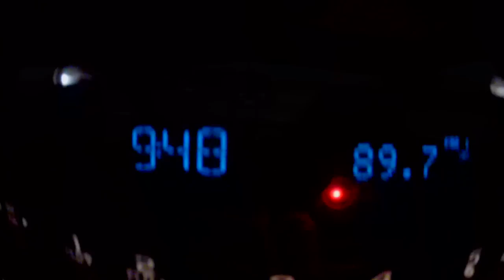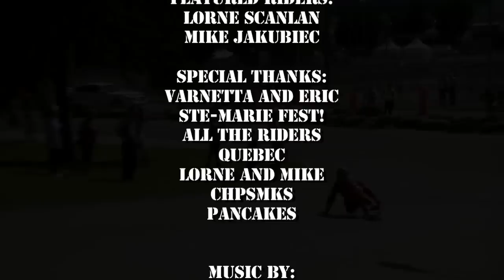Lorne and Mike. Longboarding In Quebec!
Outlaw Productions newest athletes Mike Jakucbiec and Lorne Scanlan take on the STE-MARIE Extreme Sports Festival while venturing into deep into Quebec! These guys laid it on the line getting up to speeds of 60kmph or more! It was the first time Outlaw's had to film something like this, we enjoyed it so much we can't wait to follow them down to the states! Congrats guys!